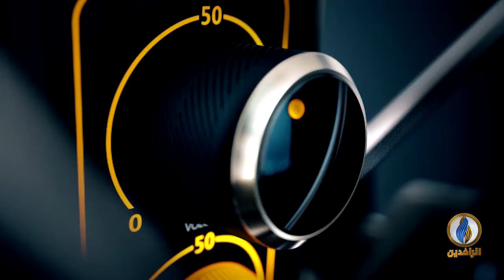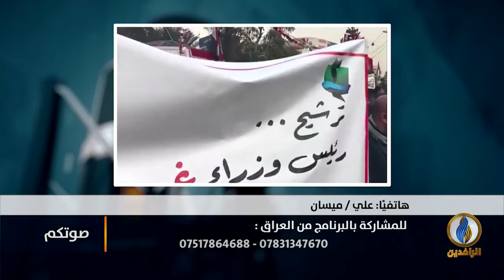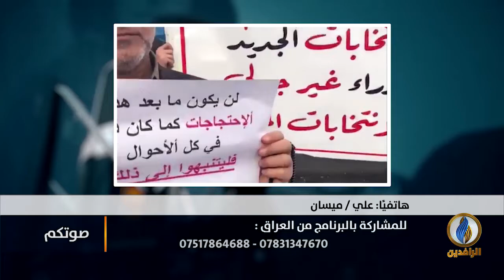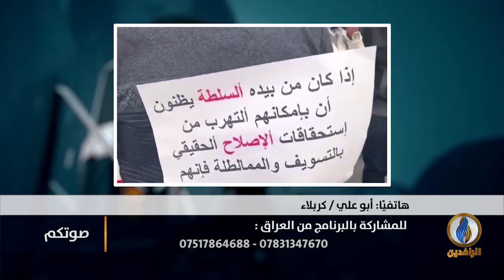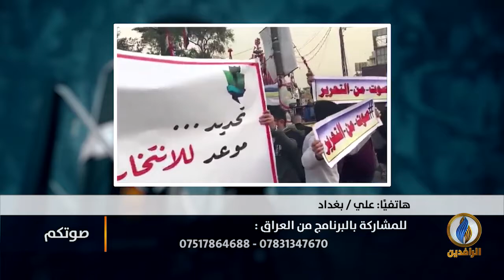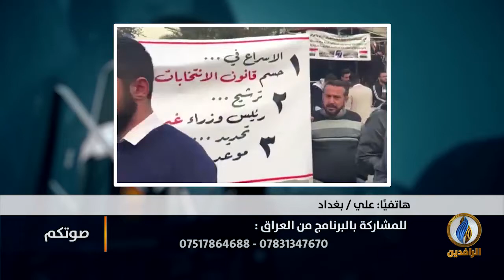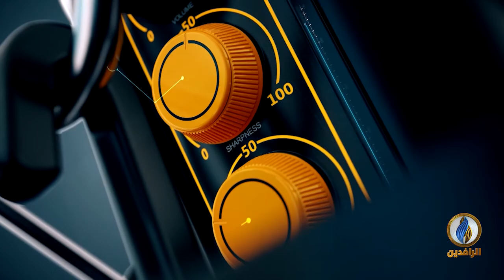صوتكم | قمع حكومي ميليشياوي للمتظاهرين في ثورة_تشرين العراقية